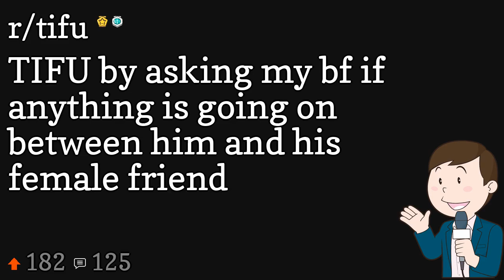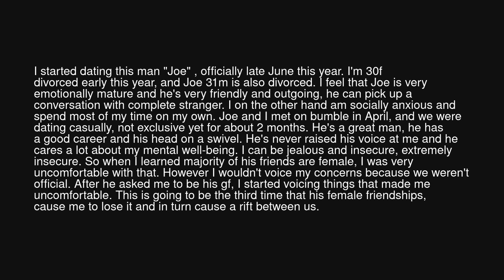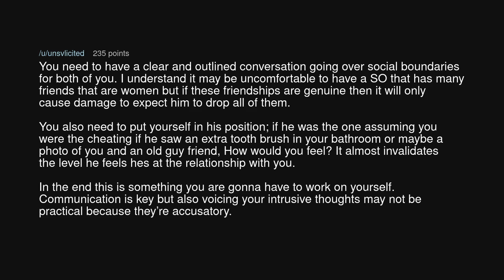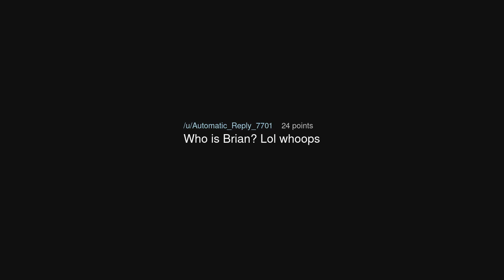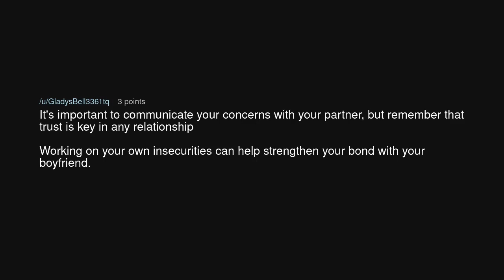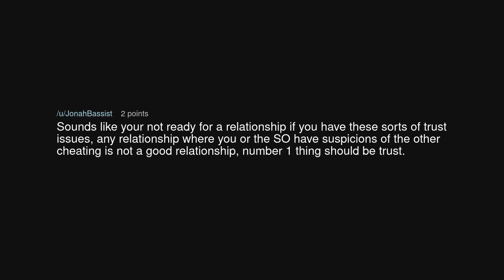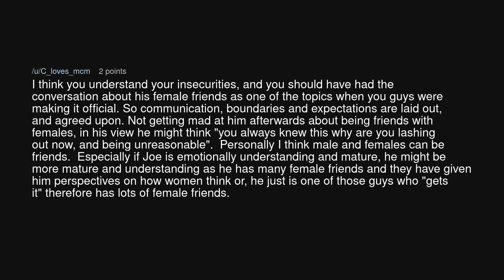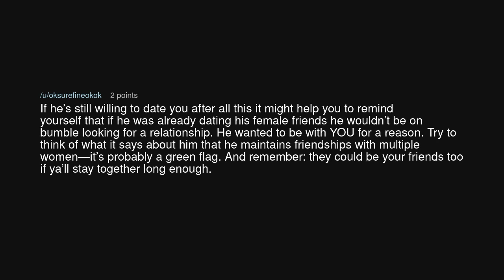TIFU by asking my bf if anything is going on between him and his female friend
TIFU by asking my bf if anything is going on between him and his female friend (r/tifu)

Source: CloselyListening on Reddit (link removed at the insistence of YouTube)